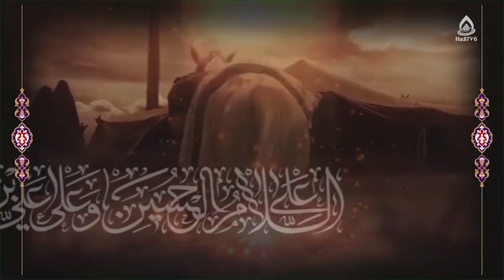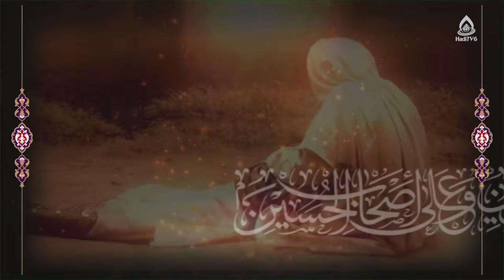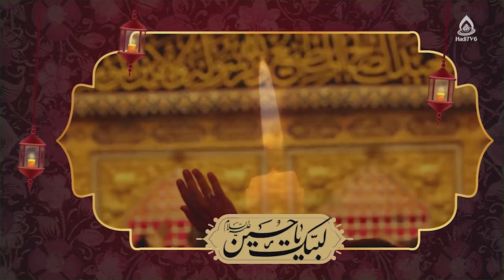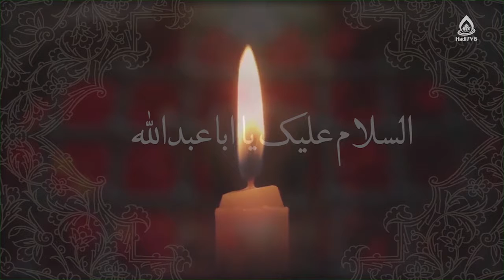ابتذال در رسانه ها، استاد رضوی، مصباح الهدی ۲۲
کارشناس:  حجت الاسلام والمسلمین رضوی
موضوع:  مصادیق معروف و منکر
مجری: غلام حسین ناصری